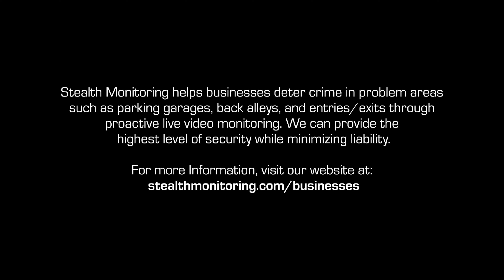Transient Loiterer Gets Medical Attention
Around 10:30 one night, an individual was seen sleeping on the side of a Dallas shopping center. A Stealth Monitoring security operator was watching and activated the on-site speaker, alerting the person to leave the property. When the suspect didn’t respond to the warning, our operator contacted local authorities. Within minutes EMS arrived on the property, followed by police. The individual was treated and escorted off the property.